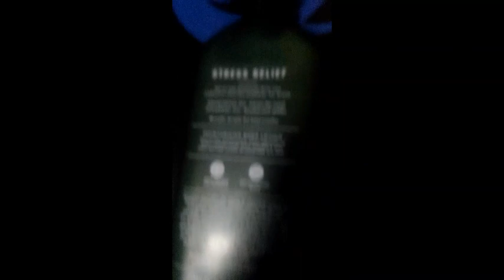Eucalyptus lotion from America